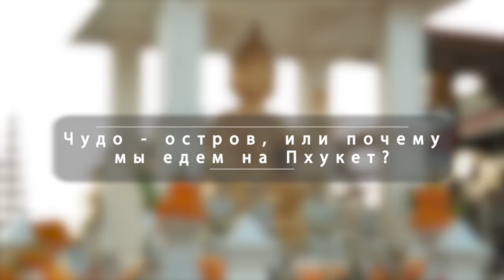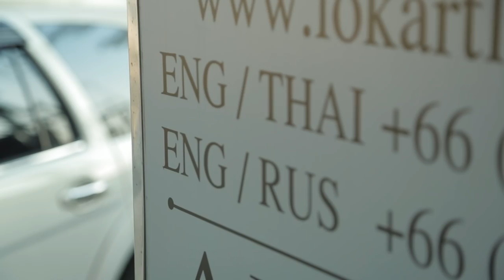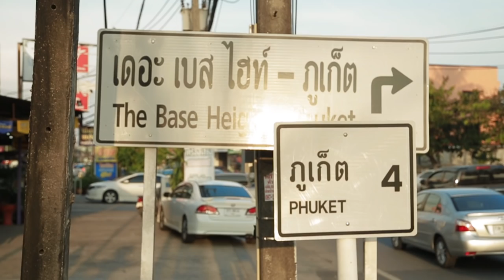Чудо-остров, или почему мы едем на Пхукет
Пхукет удивительное место – теплое, доброе и бешено красивое.
Здесь есть всё: роскошные виллы и демократичные апартаменты, фантастические пляжи и девственные леса, центры коммерции и развлечений - и районы, сохранившие неповторимый дух старого Таиланда.

Остров за последние 20 лет прошел путь, на который в иных местах нужны столетия.

Во многом по этому Пхукет в последнее время является привлекательным объектом для инвестиций. Ведь тут покупают квартиры, дома, виллы не только для жизни и отдыха.
Сегодня это центр туризма, центр бизнес, центр жизни…

Ответов на вопрос «почему люди приезжают сюда» тысячи. Мы дали свой.